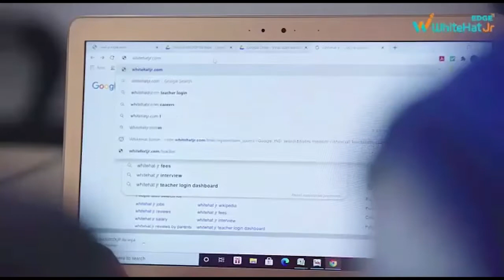Omicron: 'संक्रमित की हल्की सांस से भी फैल सकता है ओमिक्रॉन', एक्सपर्ट की खतरनाक चेतावनी